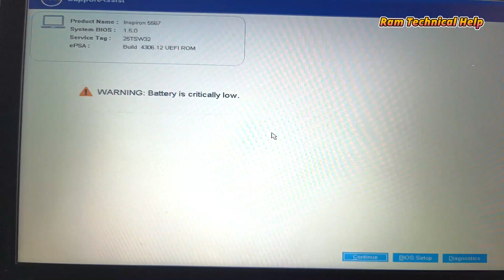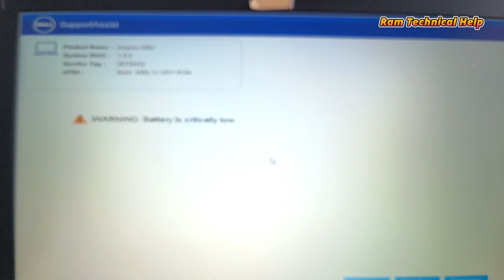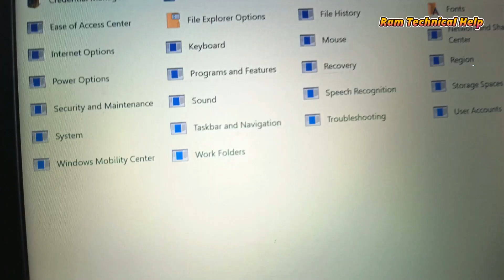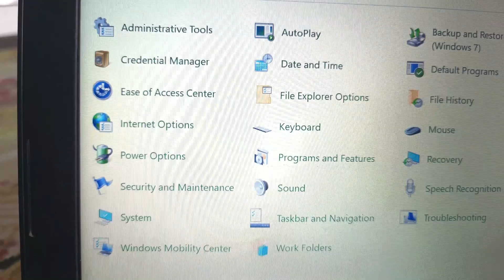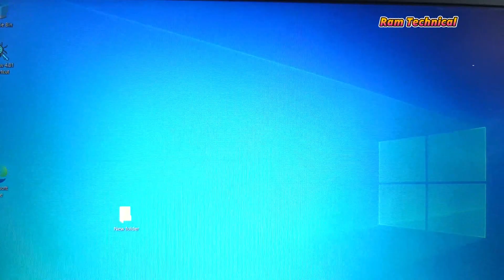Warning: Battery is Critically Low | dell support assist warning battery is critically low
Your Quires:
Warning: Battery is Critically Low